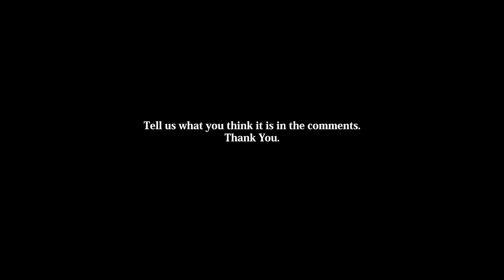Real Alive HOBBIT TROLL ELF Creature Caught On Camera, Real or Fake?